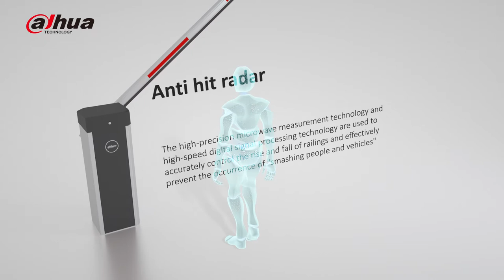Dahua Technology High Speed Barrier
• Outdoor Screen: Clearly shows the available number of parking lots and help driver to know if the parking is occupied or empty.
• Info Screen: Clearly show the car plate info for driver, to indicate driver related information when barrier doesn’t open and help driver to
acknowledge the vehicle plate.
• ANPR Camera: Capture and recognize the vehicle plate with video & loop detection, relay out to enable the opening of the barrier and
improve the entrance efficiency and safety.
• VTO: Inter-communication with security center when ANPR function fails to reduce the necessity of guard on-site.
• Barrier: Automatic open with remote authorization and close with loop detector.
Clear indication of available parking lots to guide the visitor and to reduce the efforts of parking lot search.

For a 3-4 meter-width entrance, ANPR camera can detect the moving car in 3-8 meters distance with the assistance of video & loop.

Snapshot will then help to recognize the plate number. The plate data, plate cut out, and overview image and video from camera will be stored in the platform for late search. The barrier will be automatically opened in less than 1 second via alarm out if the plate number is already registered in whitelist. Once the number plate is recognized successfully, the info screen will indicate the plate number, helping driver to acknowledge. ANPR with over 95% recognition rate and remote authorization via control center can greatly reduce the human intervene and increase
the operation efficiency.

Once the ANPR function fails, the info screen
will indicate “Please press the emergency
button” via text and speaker, the driver could
press VTO button to call security center.

• Record and search the history list of car approaching and departure.
• Simplify the registration process of coming visitor without human intervene.
• Emergency handling when vehicle authorization of entrance and exit fails

 Comprehensive Surveillance: Real-time preview and playback for video, modify the plate info if it’s incorrect, help the guard to quickly response once an accident or an event happens.
• Smart Search: Search the video and image by date/time/license plate number from the server to locate the key evidence efficiently.

High ANPR accuracy, Plate capture rate by video ≥ 98%; Recognition rate ≥ 95%
With built-in intelligent video analytics, the camera is able to to detect and recognize moving vehicle's plate number in low speed less than 40km/h. No matter for approaching or departing ring vehicle, the access ANPR will take a snapshot for plate cutout, vehicle overview picture and also record the surveillance video.

NVR
EMS
Once the ANPR function fails, the info screen will indicate “Please press the emergency
button” via text and speaker, the driver could press VTO button to call security center.
• Intercom Handling: Response to visitor or emergency call from VTO, keep the safety even without on-site watch house.

Define various parameters for white list: Time, Gate channel, Plate, Quantity.
• Multiple Linkage: The administrator can set different linkage rules following ANPR such as open the barrier or e-mail once plate number is recognized.
• Flexible Visitor Management: Flexible policy for manage barrier: Automatic operation by whitelist or manual control by
software remotely

No need for a guard onsite to manage the barrier, the ANPR system can easily judge if the approaching vehicle’s plate is in the white list, open the barrier once the plate has already been registered. In case of accidents, such as visitor or ANPR failed, the intercom will be linked to the monitor center for alarming a guard to control the barrier remotely. All the system function above can be easily configured and operated in management platform EMS, which is software based on
windows available. C/S architecture design enables flexible function extension.